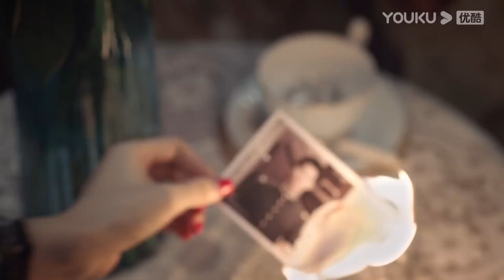心機女把殺害灰姑娘的事情嫁禍給霸道軍官的妹妹，還把自己父親推下樓梯，殺人滅口？ | 良辰好景知幾何 Love In Flames Of War r#竇驍#陳都靈#胡軍#王勁松